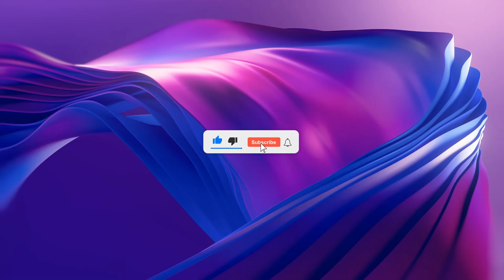Roblox Resort Tycoon 2 update zoo